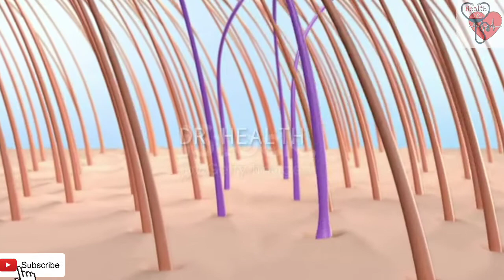Regrowth Hair In 5 Days | Balo Ko Kayse Gana Kare | Dr Health | 2020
about this video:

in this video you will find everything about hair loss so please watch this video and in this video I discuss about a remedy that can help you to prevent your hair fall and it is a very essential for you so please watch this video till the end for understanding.

All The Information provided on this channel and it's videos are for general purpose only and should not be considered as professional advice.
All the contents published on our channel is our creativity and self experience..🙏🙏🙏

about this channel:

Dr.Health( The scientific way of living)***
In this channel I will be sharing some beneficial and effective Health tips and medical advice including medicine reviews, medical activities, medicine plants reviews, yoga, exercises, fitness tips and many more things for your healthy lifestyle..